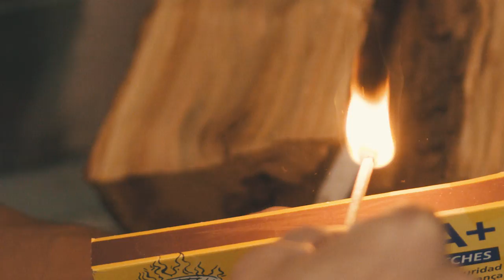GOLFCARTING TO SURFING IN MARBELLA! EPIC!!! | VLOG 337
Here is where we get most of our music! Gold for youtubers!

Produced by Andreas Hem, Benjamin Ortega and Jon Olsson.